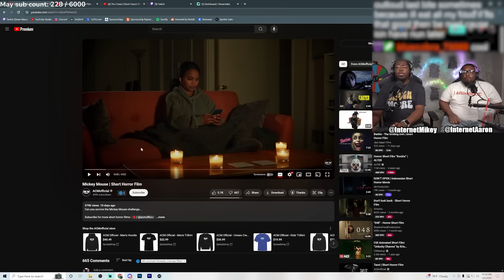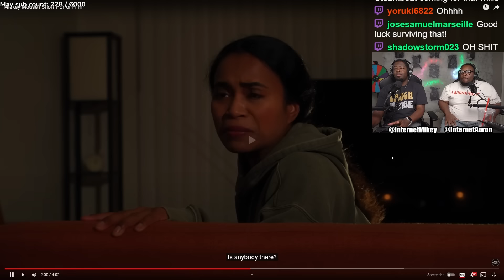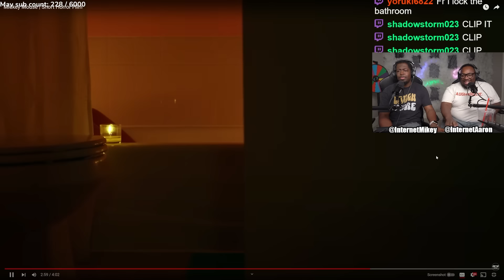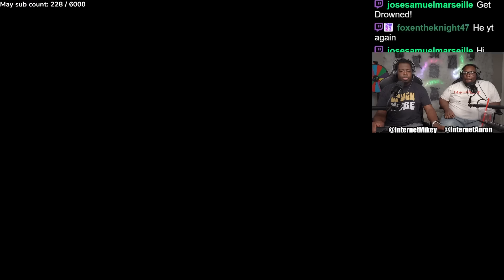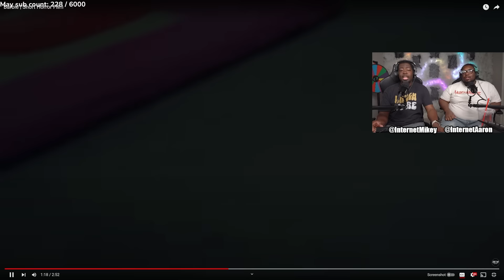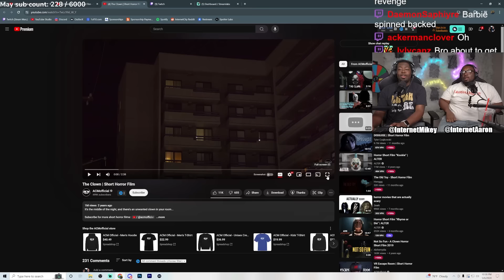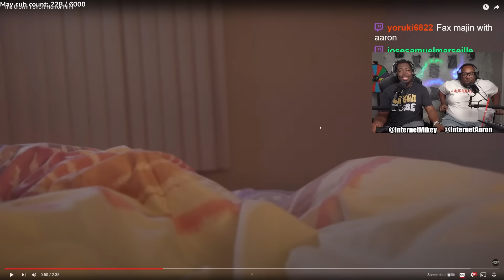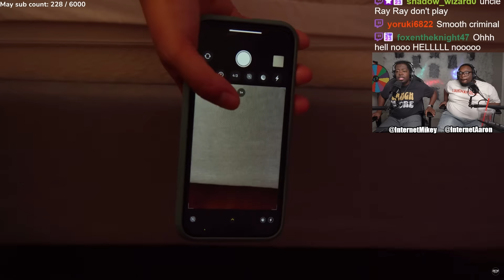Literally SCREAMED at these Horror films!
Today we're reacting to 3 short horror films by @acmofficial